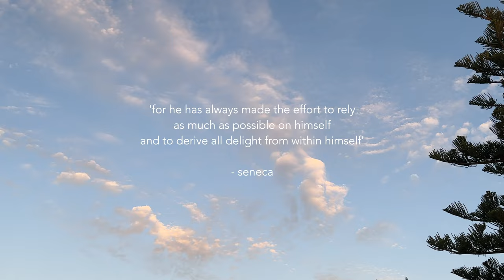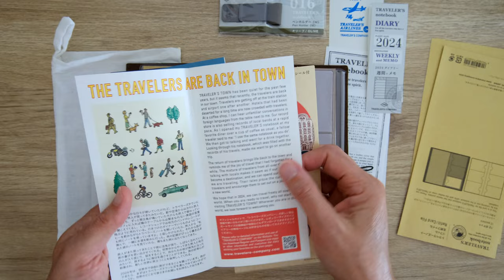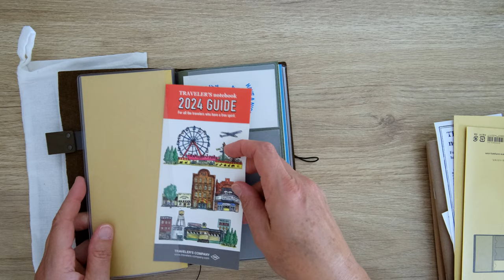video diaries.04 | traveler's notebook unboxing + setup, lamy fountain pen, silent vlog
Thank you for watching the new Wordy Seagull video of unboxing and setting up my new midori olive edition traveler's notebook for 2024, japanese stationery order, nature walk and snippets of my autist view on life. I hope you enjoy~

Cameras:
iPhone14